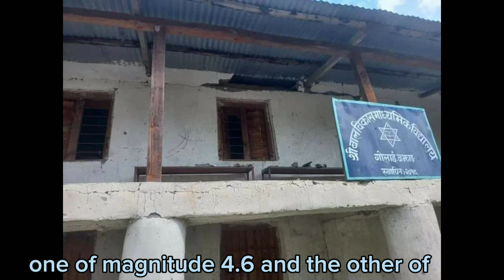Nepal Earthquake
Nepal Earthquake  today
India earthquake Today
Delhi earthquake
Powerful Earthquake